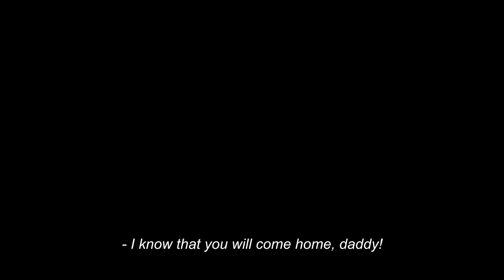DOWN FROM THE CLOUDS (2021) TRAILER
Auteur Academy Presents

Film by Cansu Boğuşlu
Produced by Ali Mahir Aksu
Starring Lavinya Ünlüer, Cansel Elçin, Özlem Conker
Cinematography Szymon Kuriata
Original Score by Rahman Altın
Edited by Mustafa Koca
2021